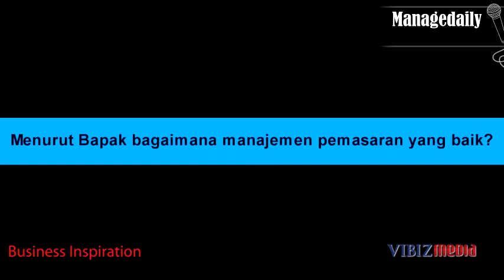Business Profile : Rudy P Tobing - Director of Marketing and Sales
Manajemen Pemasaran yang Baik , Managedaily 27 Maret 2013